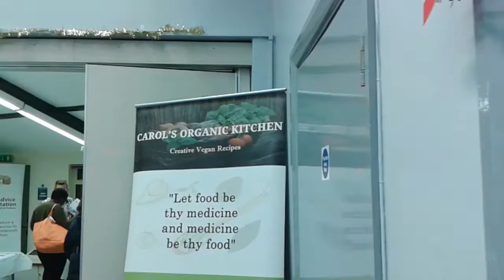Beat The Winter Blues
Addison Community Champions Beat the Winter blues event on Friday night was a huge success.

More people , more stalls – face painting, head massages and DELICIOUS  organic soups from Carol's Organic Kitchen- a good evening was had by all. Many thanks to Barbara and the Addison Community Champions